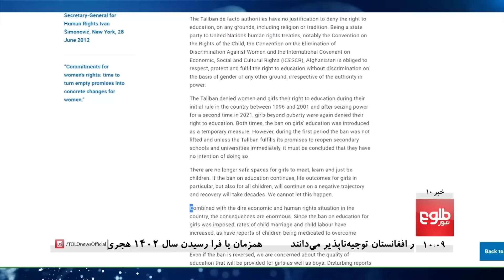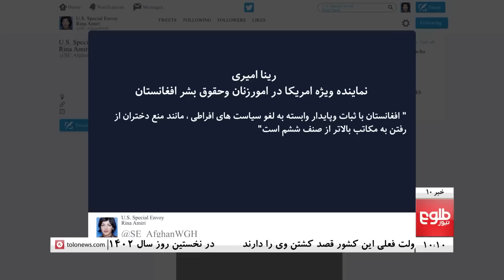TOLOnews - 10pm News - 21 March 2023 | طلوع‌نیوز- خبر ساعت ده - ۰۱ حمل ۱۴۰۲